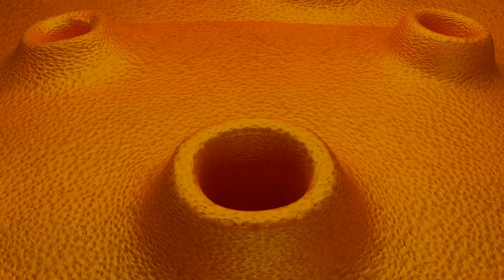Funny songs for children (Kids) - funny cartoon 3D animation songs Crazy Hammer clip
Cartoon Songs for babies and kids - Funny Crazy Gummy Hammer. Friends have fun at the Orange planet! Funny Music for kids!